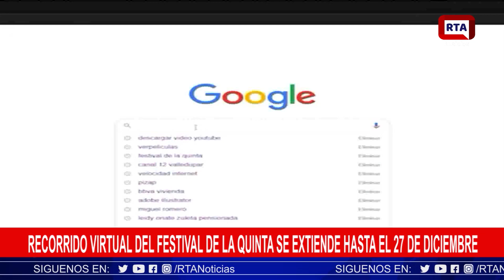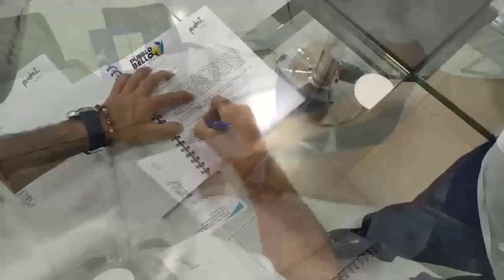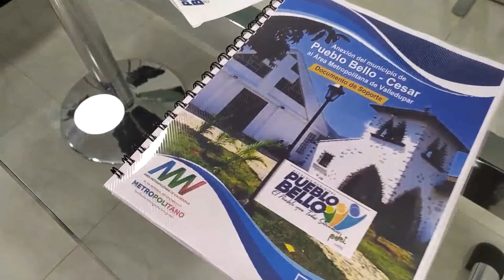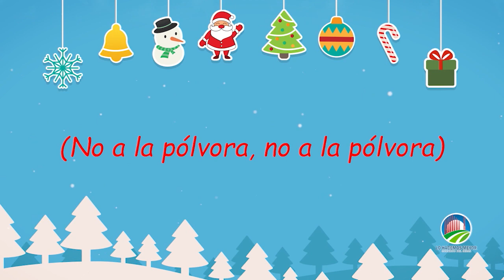RTA NOTICIAS 23 DE DICIEMBRE 2020